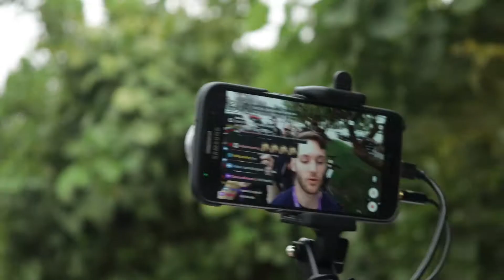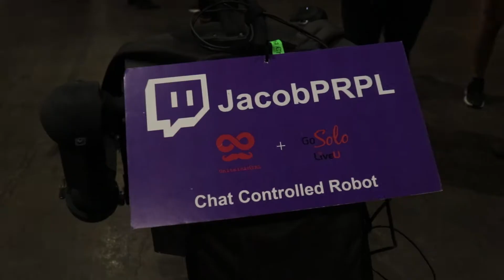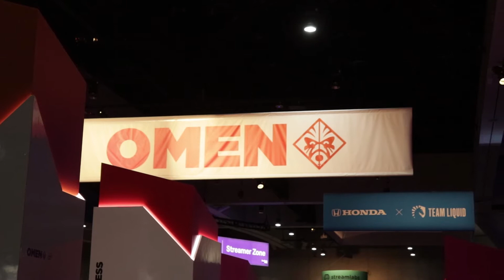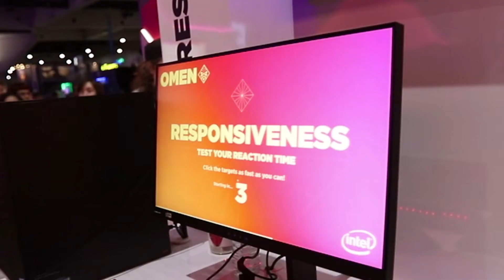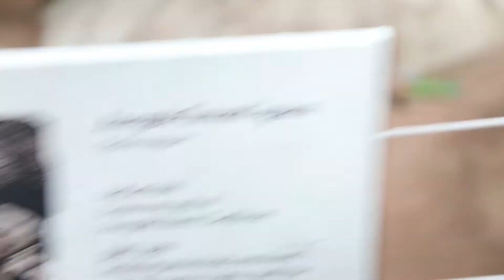TwitchCon 2019 + San Diego Zoo + Axeventures | BnRProject Trip Vlog 03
It was hard to make a video per day with the content we had filmed over the weekend and splitting it into 3 different videos (one per activity) didn't seem like the best idea. So instead here is all 3 major activities we recorded during the weekend, all in one 30 minute not-so-cinematic vlog.

If you want more IRL content like or prefer seeing more cinematic vlogs and short films like our previous projects let us know by leaving a comment!

~ Links ~
starting at 8:30pm ET